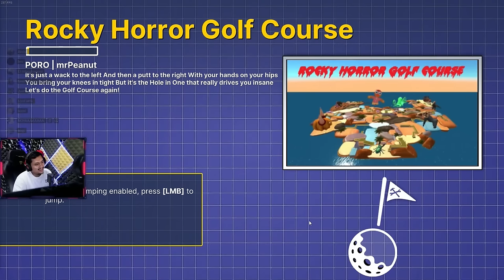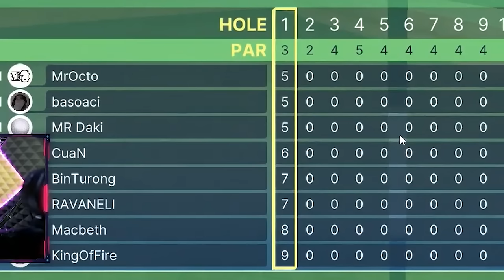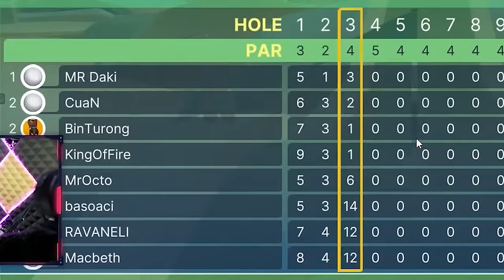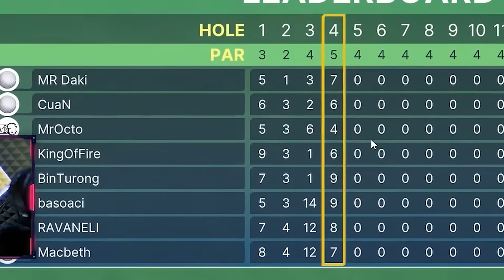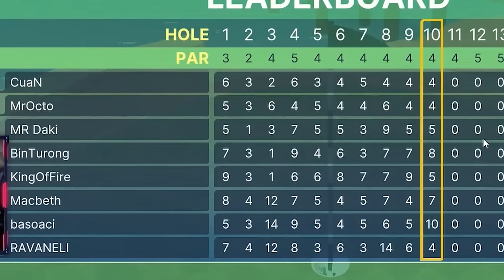DUEL ANTAR KING! SIAPAKAH KING GOLF SEBENARNYA ?? - Golf With Your Friends